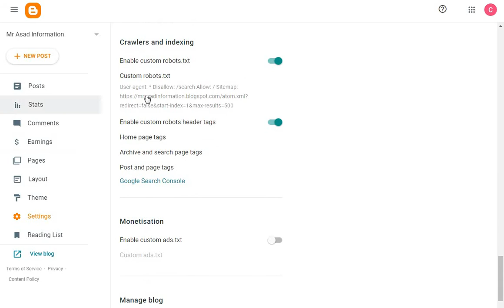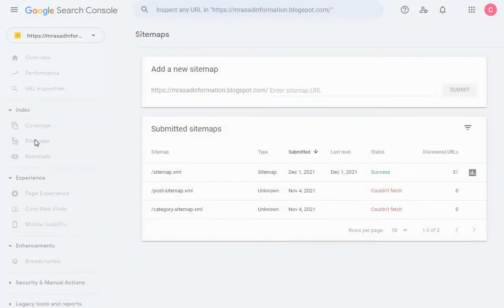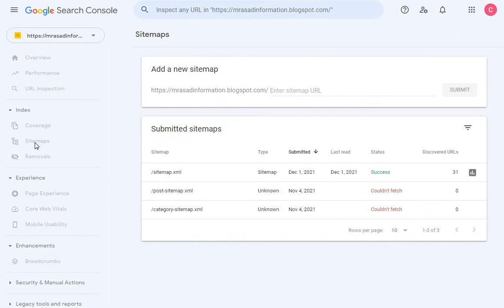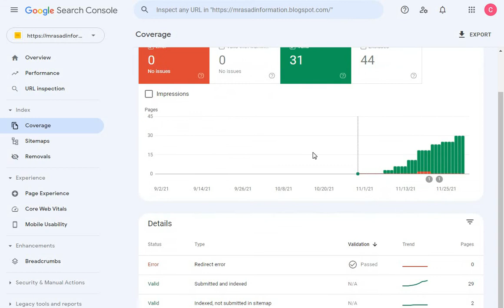Fast Indexing - Google Search Console Full Tutorial 2021 || Post Publish Karo Dasti Index Ho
Post Publish Karo Dasti Index Ho
fast indexing for website
fast indexing
how to index website in google
how to index website in google search console
how to index website in google webmaster
google search console full tutorial 2021
google search console sitemap
google search console tutorial in hindi
how to index blog in google 2021
website indexing
pro tips
seo